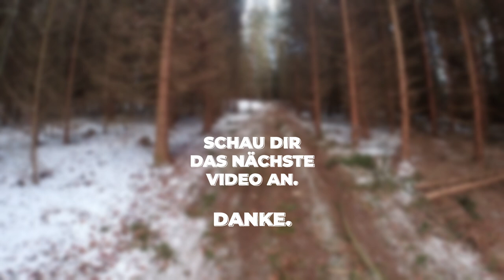3 Tage im Wald holzrücken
Falls du mich unterstützen willst, findest du hier meine AMAZON WUNSCHLISTE: